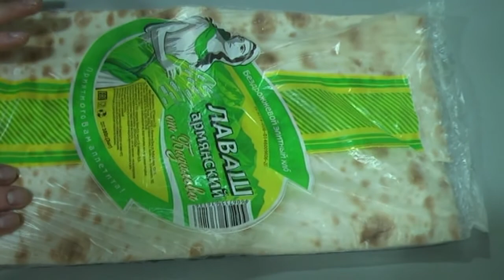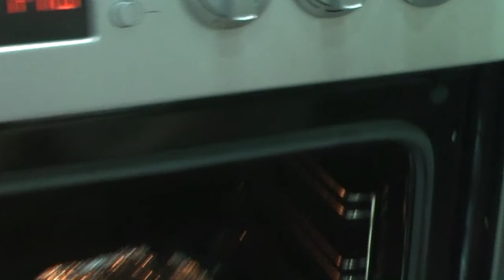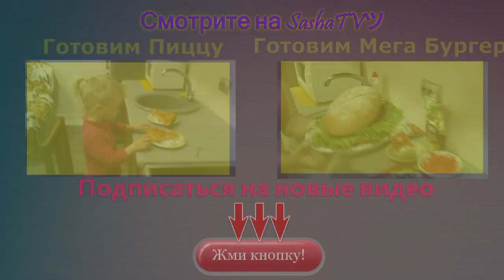Лаваш с рыбой | Рецепт приготовления рыбного рулета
Лаваш с рыбой – это, как правило, быстрая закуска в виде рулета. Иногда лаваш с рыбой подают как горячее блюдо – с любой жареной или запеченной рыбой, но чаще всего под этим блюдом мы подразумеваем именно холодную закуску. Рыбу берут любую – размятую вилкой консервированную, тонко нарезанную малосольную, копченую, соленую.

Рулет из лаваша с красной рыбой семгой - простое и обалденно-вкусное блюдо.
Предлагаем Вам состав и пошаговый рецепт блюда Рулет из лаваша с красной рыбой.
Как приготовить Рыбу запеченную в лаваше

Ингредиенты:
Тушка рыбы - 1 шт.
Лаваш армянский тонкий - 1-2 листа (в зависимости от размера)
 Сливочное масло - около 100 гр.
Помидор - 1 шт.
Укроп (свежий или сухой) - по вкусу.
Соль, перец, специи - по вкусу
майонез (на любителя)

Приготовление:
1. Берем очищенную (желательно) от костей и кожи тушку рыбы и в отдельной миске солим, перчим, добавляем специи.
 2. Режем помидор полукольцами.
 3. Листы лаваша хорошо смазываем сливочным маслом (можно его немного растопить предварительно). Это придаст лавашу вкус и мягкость.
4. В середину одного листа выкладываем нашу подготовленную рыбу.
5. Во внутрь брюшка кладем кусочки сливочного масла. Он придаст рыбке немного сочности.
6. Также во внутрь брюшка кладем дольки помидора и укроп. Лучше использовать свежий укроп (положить пучком или мелко порезать).
7. Заворачиваем рыбу в лист лаваша (очень удобно конвертиком). При необходимости можно завернуть во второй лист. Обязательно должно получиться так, чтобы лаваш со всех сторон хорошо закрывал рыбу, чтобы не было "дырок".
8. Заворачиваем рыбу в лаваше в фольгу (очень тщательно).
9. Кладем на противень и ставим в заранее разогретую духовку до 200 градусов примерно на 60 минут.
Приятного аппетита!